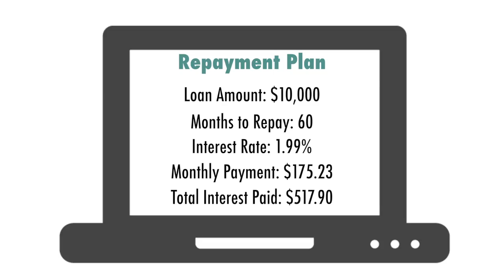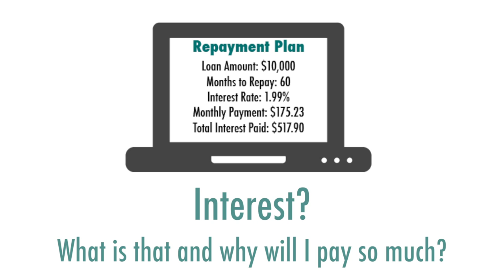What is a loan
A loan is the act of giving money, property or other material goods to another party in exchange for future repayment of the principal amount along with interest or other finance charges. A loan may be for a specific, one-time amount or can be available as an open-ended line of credit up to a specified limit or ceiling amount.

The terms of a loan are agreed to by each party in the transaction before any money or property changes hands. If the lender requires collateral, that is outlined in the loan documents. Most loans also have provisions regarding the maximum amount of interest, as well as other covenants such as the length of time before repayment is required. A common loan for American consumers is a mortgage. The mortgage calculator below illustrates the various types of mortgages and their different terms.

Loans can come from individuals, corporations, financial institutions, and governments. They offer a way to grow the overall money supply in an economy as well as open up competition and expand business operations. The interest and fees from loans are a primary source of revenue for many financial institutions such as banks, as well as some retailers through the use of credit facilities.